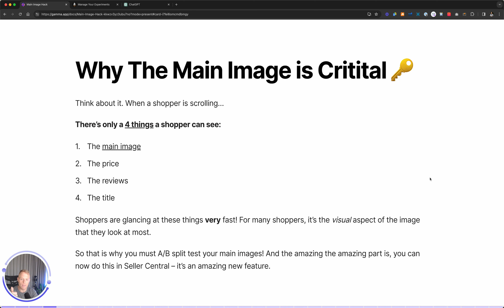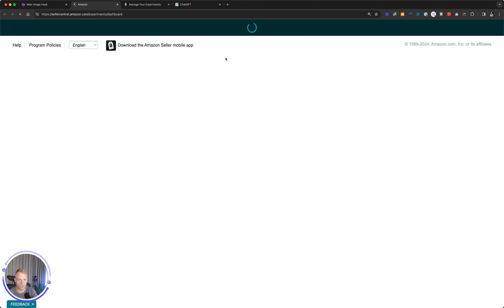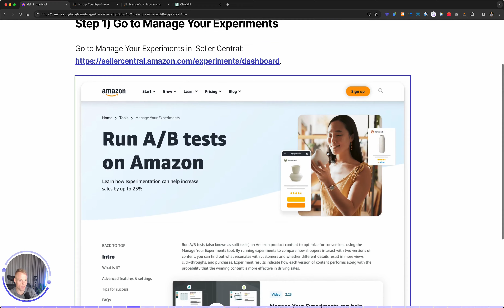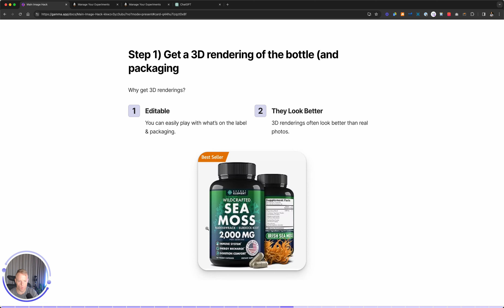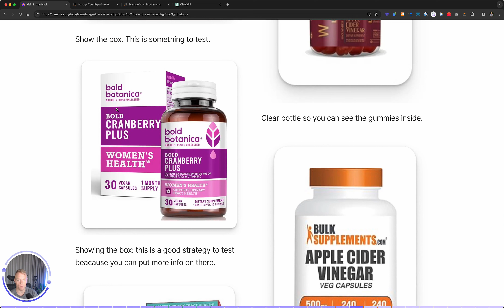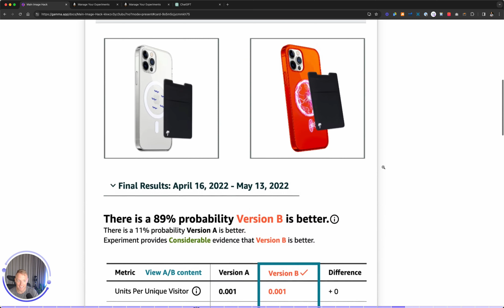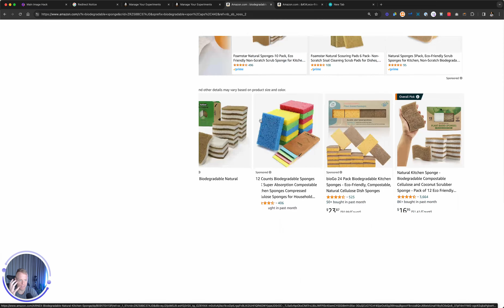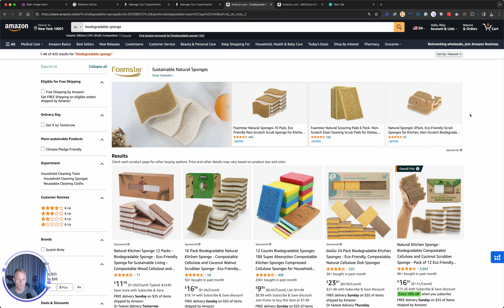This Main Image Trick 2X'd My Amazon Sales Overnight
Main Image Masterclass Doc (FREE)
In this video, Riley reveals the main image tricks, how to create better main images, case study of 2X sales, and how to set up A/B tests.

20 Amazon Growth Hacks for Supplements (FREE)